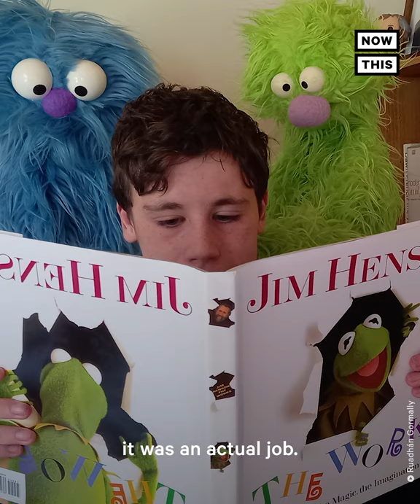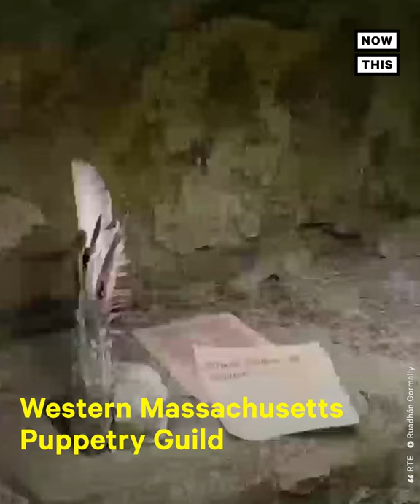Young Puppeteer Hopes to Work for 'Sesame Street'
Meet 16-year-old Ruadhán Gormally, a passionate puppeteer who dreams of working for ‘Sesame Street.’

16-year-old Ruadhán Gormally, from County Galway, Ireland, is passionate about puppets. Ruadhán shares how he grew up watching reruns of 'The Muppet Show' on DVD. At just 12 years old, Ruadhán began building his first puppet by watching videos on YouTube. With each character Ruadhán makes, he creates a unique personality for the puppet as well. He also creates films with his puppets.

Ruadhán won first prize for his short film ‘Old Habits’ at a film festival hosted by the Western Massachusetts Puppetry Guild. He also was a finalist at the Fresh Film Festival 2021, a youth film festival in Ireland, with his film ‘Feeling Blue.’ During the COVID-19 lockdown, he received a surprise message from British puppeteer Warwick Brownlow-Pike, who performs as Gonger on 'Sesame Street'.

Ruadhán hopes to continue paving his way into the world of puppetry and perfecting his skills.